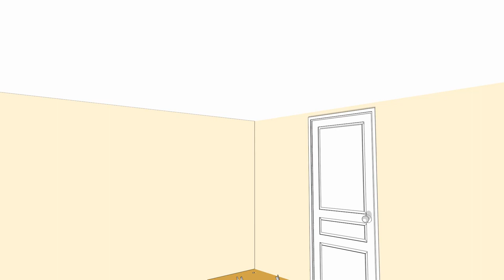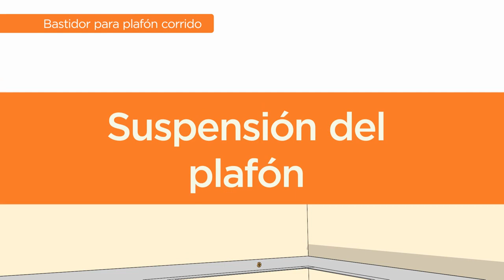Armado de bastidor para plafón corrido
Aprende a armar la suspensión para un plafón corrido.